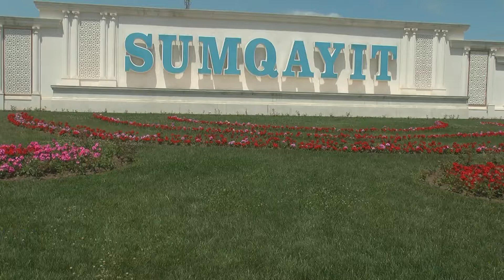10000000 2323513881039011 3839989673297030236 n